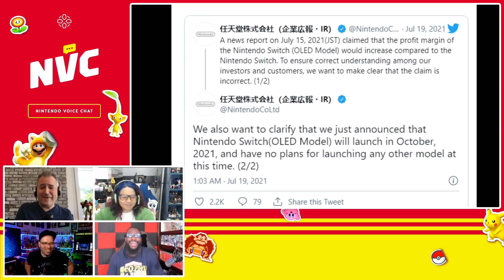Skyward Sword: Dead End or a Stepping Stone? - NVC 570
YouTuber OJ - Player Essence joins our weekly Nintendo podcast, NVC, for a discussion of how our experiences playing Skyward Sword on Switch now differ from how we experienced it on Wii in 2011. What's changed? What hasn't? Plus, did Skyward Sword have a lasting impact on the Zelda series? How's Switch selling? What was up with Nintendo's recent rumor debunking comment? Plus, impressions of Cotton Reboot, Pokemon Unite, Boomerang X, and more.

0:03 Wwweeellccooommeee!!!
1:36 Switch OLED Pre-Orders and Nintendo's clarifications, June 2021 NPD Switch Hardware/Software
22:10 The Legend of Zelda: Skyward Sword Discussion
41:28 Games We're Playing (Pokemon Unite, Boomerang X, Cotton Reboot)
50:00 Question Block
56:43 Get the Thing!

Time stamps, courtesy of dmaster001 (thanks much)!